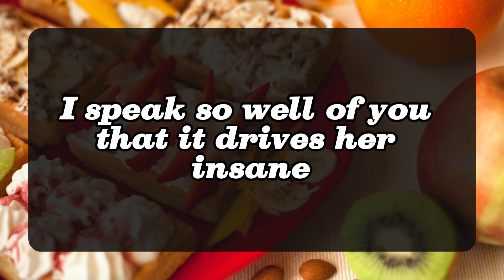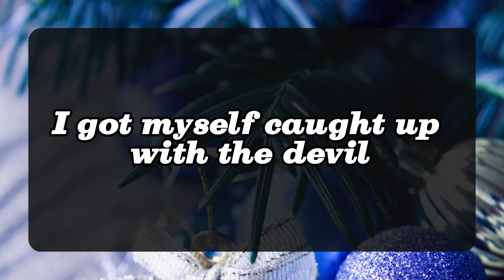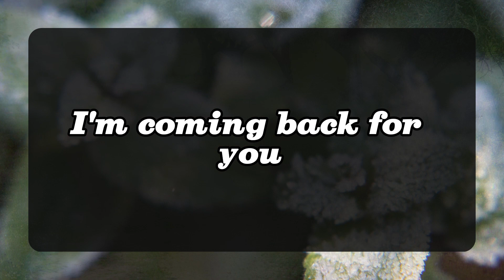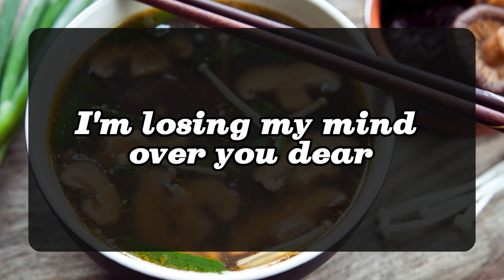😱THE STAGES OF AN AWAKENING AND THE REASON THEY HAPPEN.. 💌 DM DF Divine Masculine to Divine Feminine